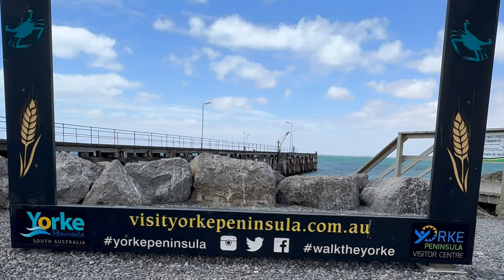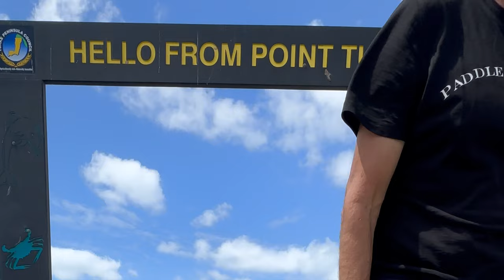A short day on Walk The Yorke Day 22 - Len Barker to Point Turton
Nero today
With more than 500 kilometres of continuous shared walking & cycling leisure trail, we explore South Australia’s Yorke Peninsula's coastline from Port Wakefield to Moonta Bay.
With coastal trails & town walks, Walk the Yorke showcases Yorke Peninsula’s spectacular coastline, diverse coastal communities and environments unique to ‘Yorkes’.   Solo hiking or multi-day backpacking over 30 days in October 2023.
Gear
Plex Solo Zpacks tent
Osprey Levity 60L backpack
Nemo Tensor air mattress
BRS 3000T stove
Toaks Titanium pot
BRS3000T stove
DJI Air2S drone
Iphone 14 Pro
Goosefeet down pants.
Kathryn Be Free 1 litre filter
Groovy Gaitors
Salmon S/Lab Ultra 3 trail runners
Z Packs Men’s Vertice Rain Jacket and pants.
Darn Tuff socks
Brindabella XT 700 -6 TO -12°C Down Sleeping Bag